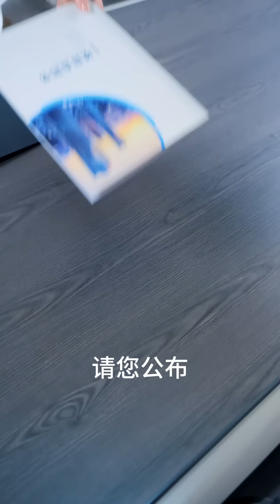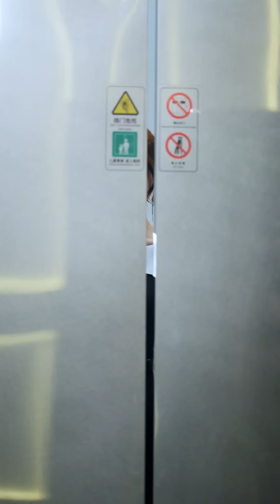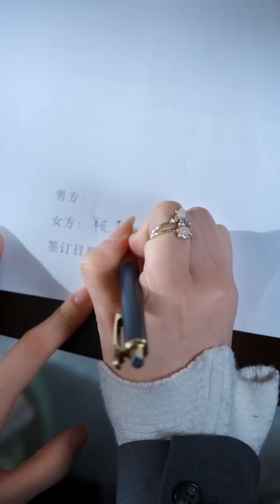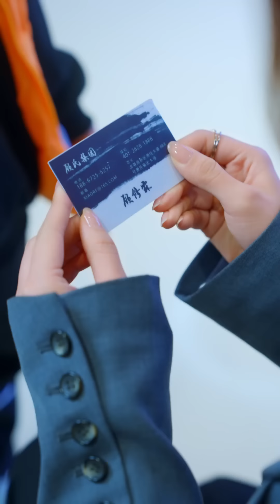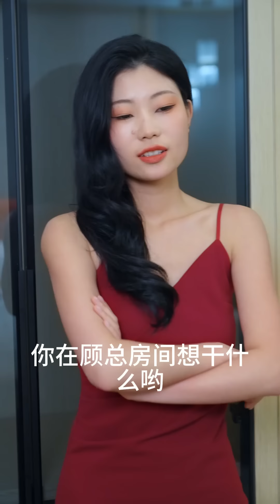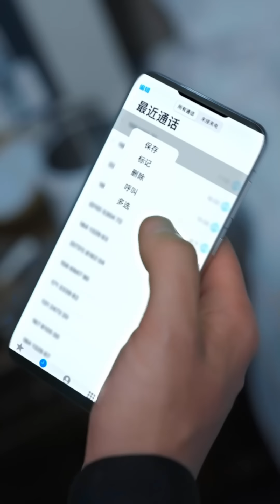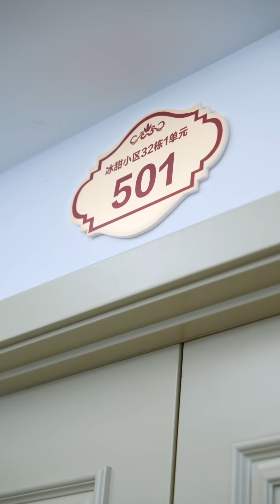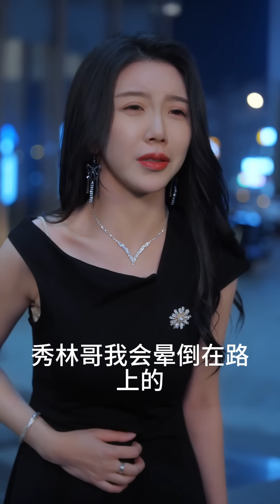【中文字幕】【全集一口气看完】闪婚误会，他以为妻子出轨，她以为丈夫变心，直到彼此身份揭晓！爱情在误会中绽放，跌宕起伏的爱情故事！《闪婚老公为何那样》cc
🎬🎭好剧上线啦🎭🎬
你是短剧的狂热粉丝吗？你是否渴望体验从爱情到冒险，从都市到仙侠的情感世界？那么，欢迎来到我们的频道《剧开心》！这里汇聚了各式各样的中国短剧。
🔥每天，我们都会为你带来全新的短剧。这些短剧描绘了一群从废柴到翻身，从重生到穿越，从修仙到仙侠的各色人物。剧本丰富，角色鲜明，场景精致，绝对值得你一看再看！
👍如果你喜欢我们的内容，别忘了点击关注《剧开心》频道，为我们的视频点赞，分享给你的朋友们，让更多的人一起沉浸在这些精彩的短剧中！
🔔点击铃铛，你将会是第一个看到我们新视频的人。让我们一起，感受中国短剧的无尽魅力！